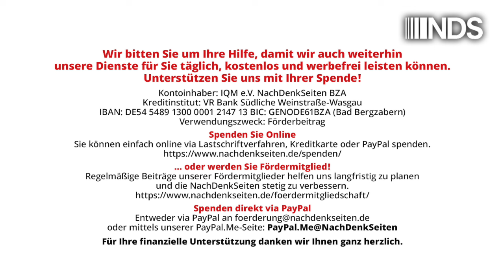Wie das russische Establishment das Ende des Krieges wirklich sieht | Anatol Lieven | NDS | 09.09.24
Wie das russische Establishment das Ende des Krieges wirklich sieht | Anatol Lieven | NachDenkSeiten-Podcast | 09. September 2024

Ein Einblick in das, was Russland von einem Waffenstillstand mit der Ukraine erwartet – und was nicht. Seit einiger Zeit diskutieren westliche Politiker und Experten sowie die breite Öffentlichkeit darüber, wie der Krieg in der Ukraine beendet werden sollte. Ich kann bestätigen, dass die gleiche Art von Gesprächen auch in Russland stattfindet. Ein Beitrag von Anatol Lieven, dem Direktor des Eurasien-Programms am Quincy Institute for Responsible Statecraft. Aus dem Englischen übersetzt von Éva Péli.

Artikel veröffentlicht am: 09. September 2024 um 10:00
Autor: xxxxxxxxx (Gastbeitrag)xxxx
Sprecherin: Ala Goldbrunner
Titelbild: Shutterstock / Tomasz Makowski

Rainer Balcerowiak lebt und arbeitet als freier Journalist und Buchautor. Er veröffentlicht regelmäßig u.a. in Neues Deutschland und cicero und ist Redakteur beim MieterEcho der Berliner Mietergemeinschaft.
Dr. Leo Ensel („Look at the other side!“) ist Konfliktforscher und interkultureller Trainer mit Schwerpunkt „Postsowjetischer Raum und Mittel-/Ost-Europa“. Veröffentlichungen zu den Themen „Angst und atomare Aufrüstung“, zur Sozialpsychologie der Wiedervereinigung sowie Studien über die Deutschlandbilder im postsowjetischen Raum. Im Neuen West-Ost-Konflikt gilt sein Hauptanliegen der Überwindung falscher Narrative, der Deeskalation und der Rekonstruktion des Vertrauens. – Der Autor legt Wert auf seine Unabhängigkeit. Er fühlt sich ausschließlich den genannten Themen und keinem nationalen Narrativ verpflichtet.
Karsten Montag, Jahrgang 1968, hat Maschinenbau an der RWTH Aachen, Philosophie, Geschichte und Physik an der Universität in Köln sowie Bildungswissenschaften in Hagen studiert. Er war viele Jahre Mitarbeiter einer gewerkschaftsnahen Unternehmensberatung, zuletzt Abteilungs- und Projektleiter in einer Softwarefirma, die ein Energiedatenmanagement- und Abrechnungssystem für den Energiehandel hergestellt und vertrieben hat. Seit 2015 ist er Romanbuchautor und freier Journalist. Webadresse: karstenmontag.de

NDS NachDenkSeiten Podcast NDSPodcast, NDS, NachDenkSeiten-Podcast, NDS-Podcast, Audio-Podcast, Länderberichte, Militäreinsätze/Kriege, diplomatische Verhandlungen, Eliten, Krim, Wladimir Putin, Russland, Ukraine, Waffenstillstandsabkommen